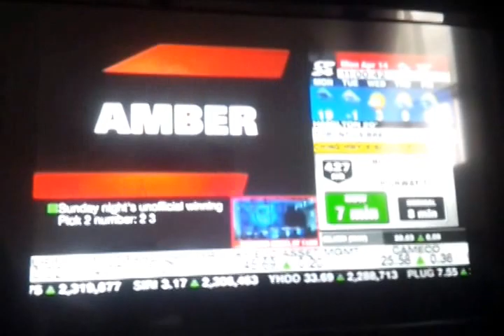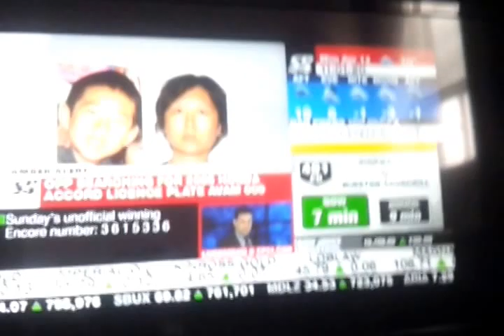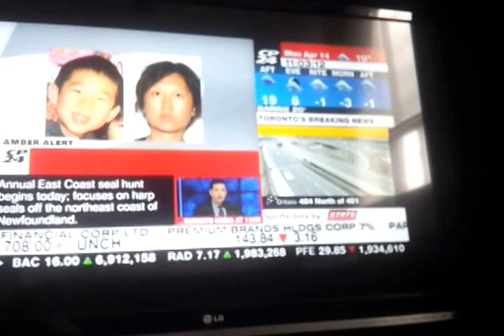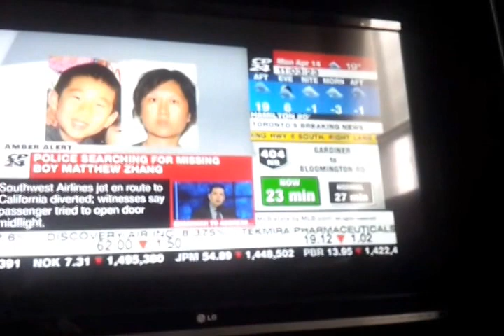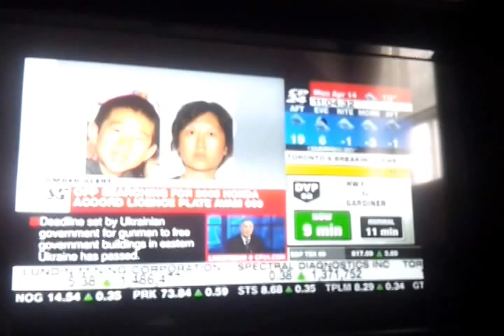AMBER ALERT issued for missing 8-year old Mississauga boy believed abducted by mother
Peel Regional Police issued an AMBER ALERT just before 10:30 a.m. on April 14, 2014, after an 8-year old boy, Matthew Zhang who mas missing since the previous day was believed to have been abducted by her mother, Wei Chen, who failed to return the boy to his father, in which she did not had full custody to with the boy, fortunately though the boy and mother were found safely in Vaughan a few hours later.

Video courtesy of CP24, a division of Bell Media.